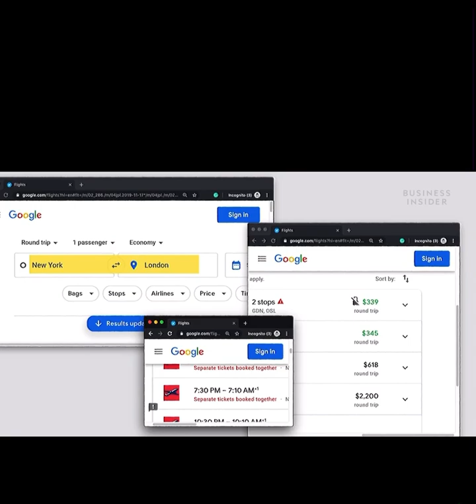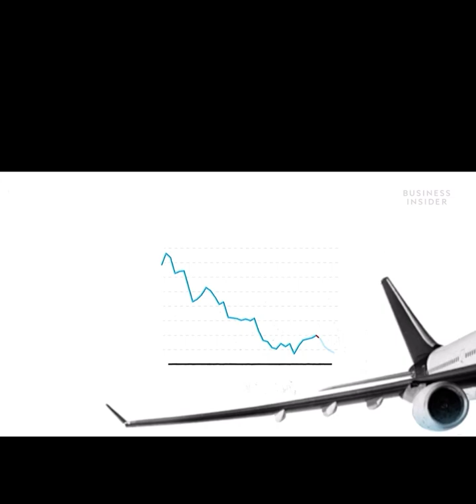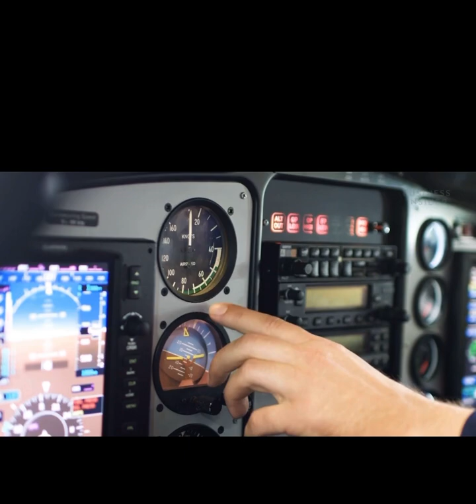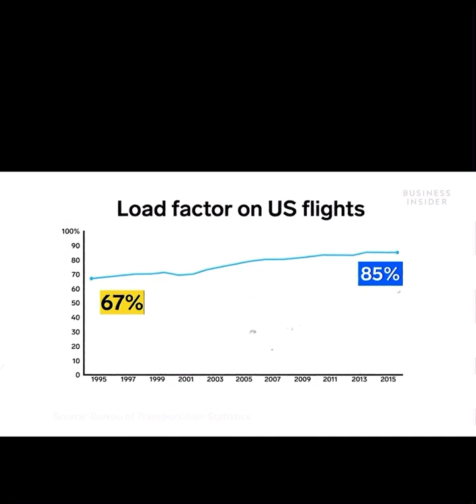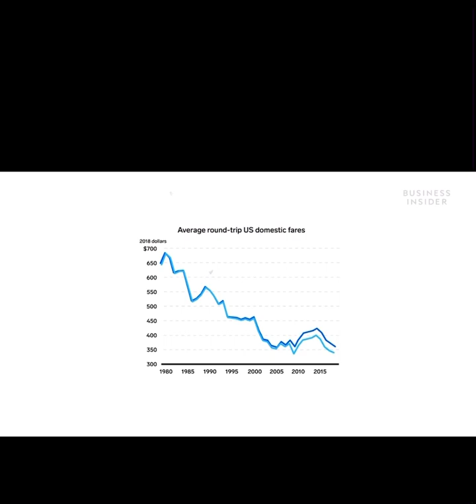An ex-flight attendant who flew with 2 US airlines shares ways travelers can save money on flights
An ex-flight attendant who flew with 2 US airlines shares ways travelers can save money on flights — without skiplagging